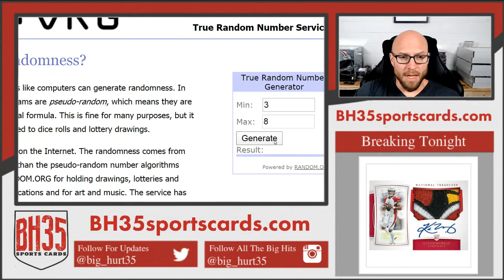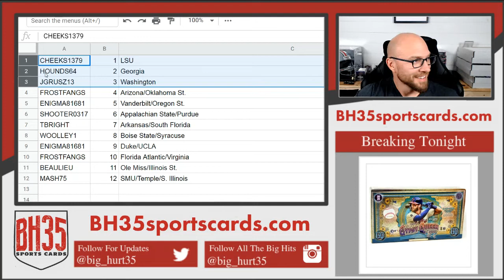Mini Filler for 2020 Panini Prizm Draft Football 8 Box Break #2